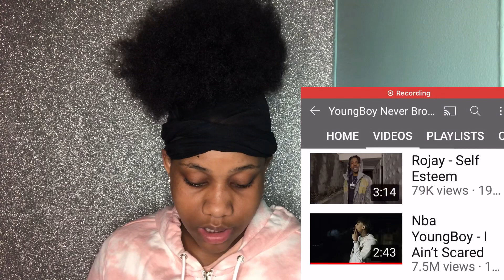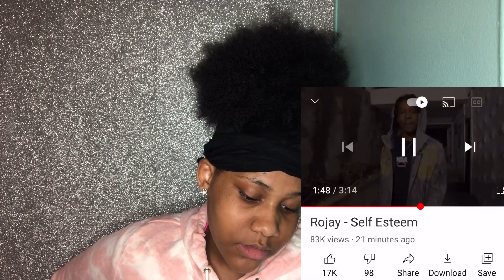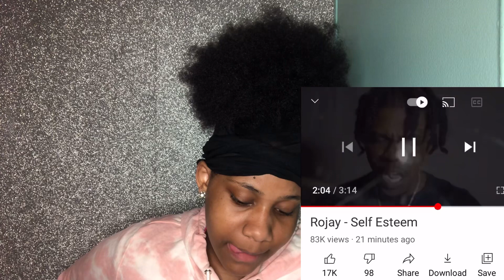RoJay - Self Esteem | Reaction Video 🔥 or 👎🏽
Welcome to all my natural beauties & my fellas too for watching !

FAQ :
Age : 16
Birthday : november 22 ♐️
Grade : 10 ( sophomore )

Subscribes : 701
Goal : 800